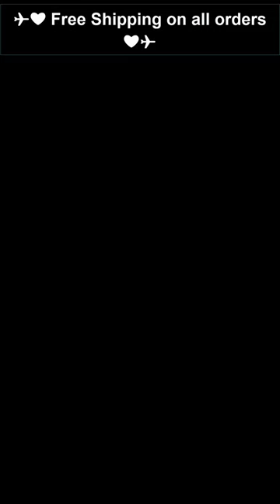lovebay Laptop Screen Support Holder Dual Monitor Display